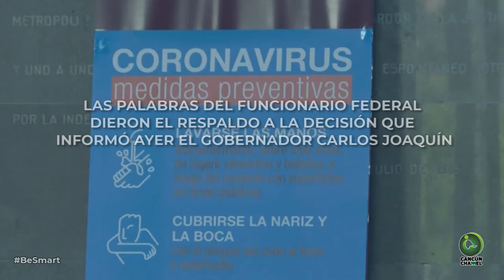ATENTOS Y ALERTAS ANTE EL CORONAVIRUS